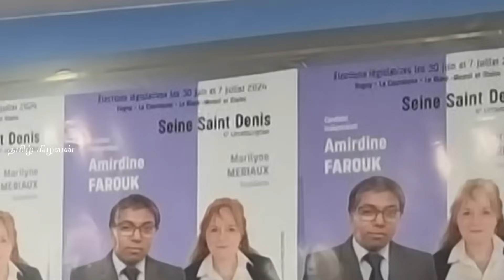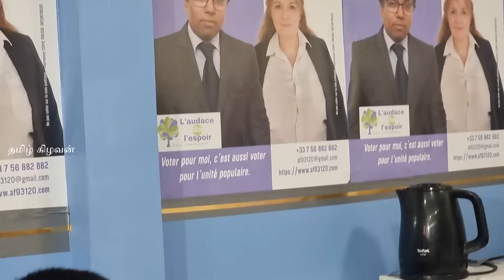பிரான்ஸ் பாராளுமன்றத்தில் நுழையப்போகும் முதல் தமிழன் | Jaffna Tamil Kilavan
world tamil
world tamil
அன்பு உறவுகளே உங்கள் தமிழ் கிழவன்
 உங்களுக்கு ஓர் அழைப்பு விடுக்கிறேன். உங்களில் யாருக்காவது என்னுடன் சேர்ந்து சமைத்து சாப்பிடுவதற்கு விருப்பம் இருந்தால் வாருங்கள் சமைத்து சாப்பிடுவோம். அடுத்த அடுத்த காணொளிகளில் தொடர்ந்து இணைவோம். வரும்போது தனியே வராமல் உங்கள் உறவுகள் நண்பர்களோடு சேர்ந்து வாருங்கள். தொடர்புகளுக்கு எனது whatsapp நம்பர் :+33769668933 ♥️♥️♥️♥️🙏